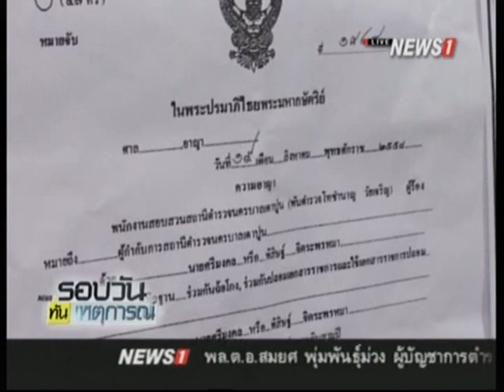เตรียมสรุปสำนวนคดีโอนหุ้น "เสี่ยชูวงษ์" ต.ค.นี้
17/09/2015 เตรียมสรุปสำนวนคดีโอนหุ้น "เสี่ยชูวงษ์" ต.ค.นี้